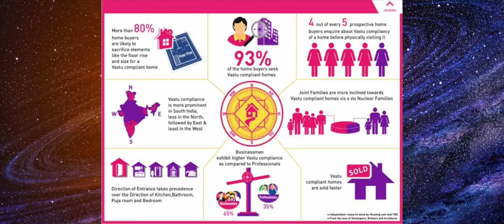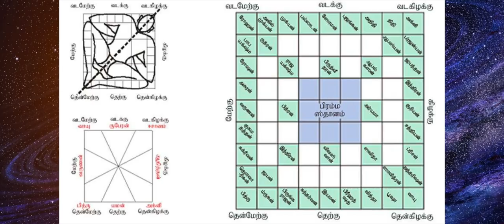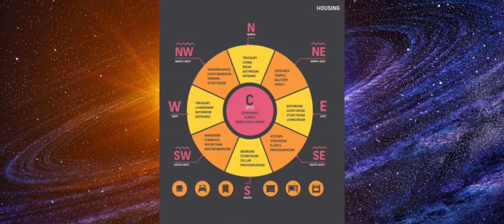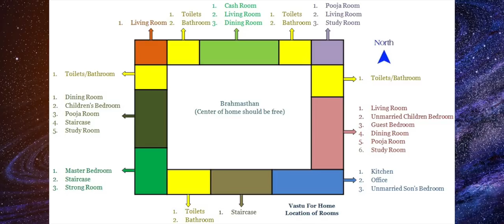வாஸ்து சாஸ்திரப்படி இதனை செய்தால் யோகம் தரும்! கணவன் மனைவி உறவை மேம்படுத்தும் குபேர மூலை!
This video is about few vastu tips to remove clash between husband and wife - Problems in marriage or Mangal dosha or delay in marriage Follow these Vastu Tips